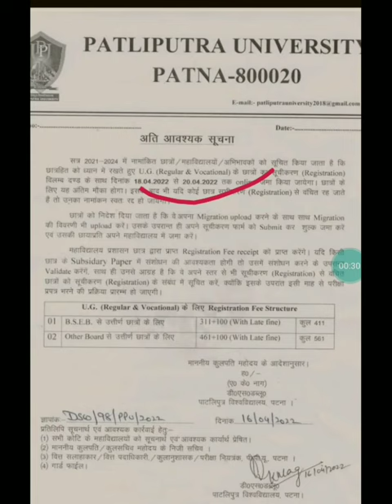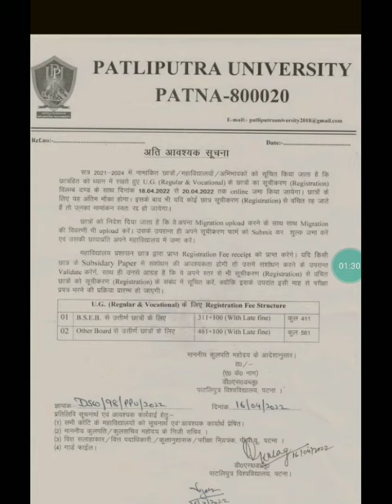Patliputra university part 1 sessions (2021-24) Exam From and Registration date Update